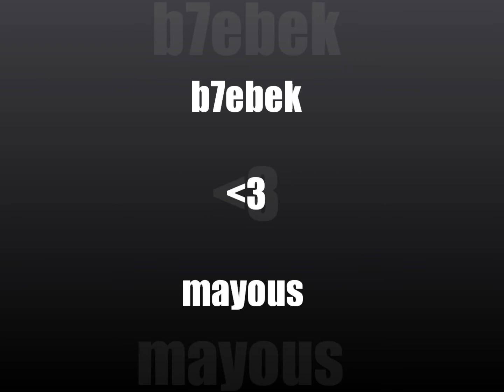w3edni 7abibi.wmv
إلى ميس